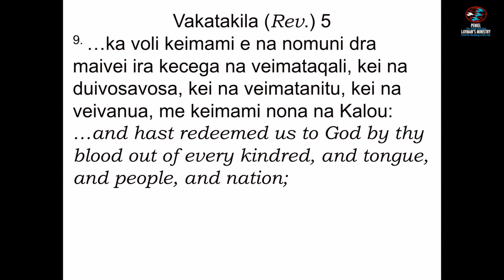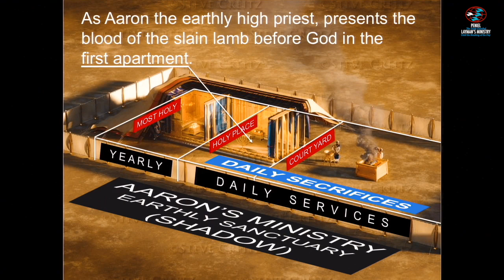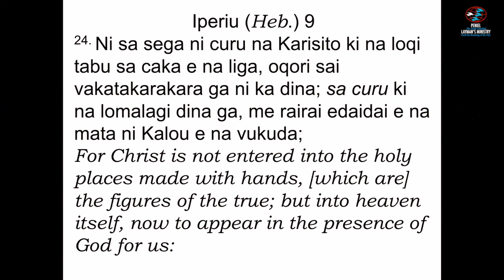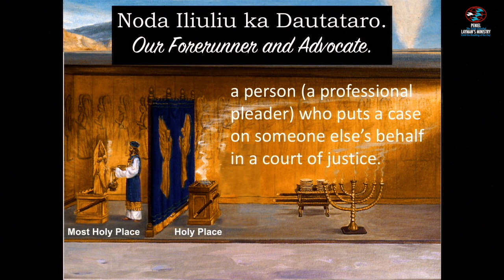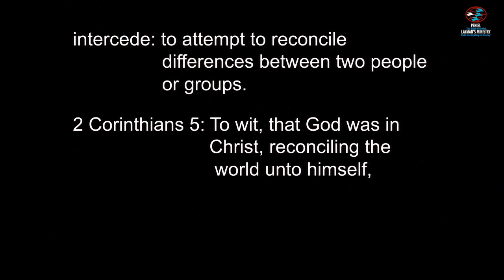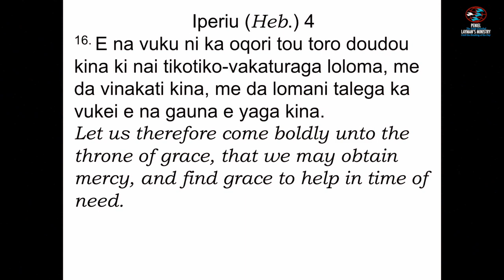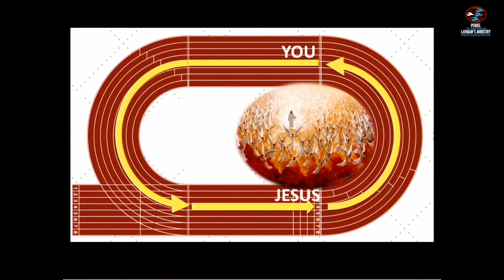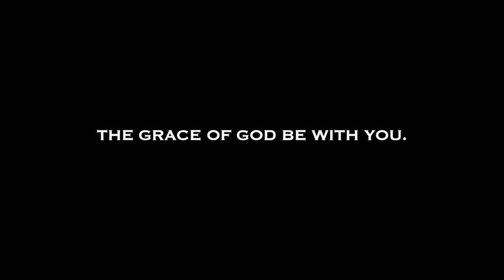17. Noda I Liuliu Ka Dautataro